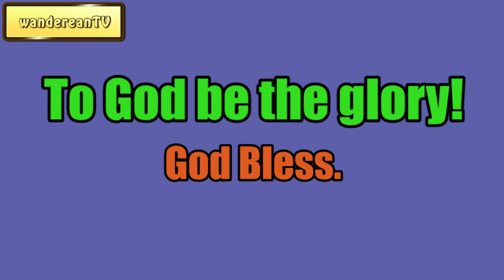Choice Comfort for a Young Believer || Charles Spurgeon